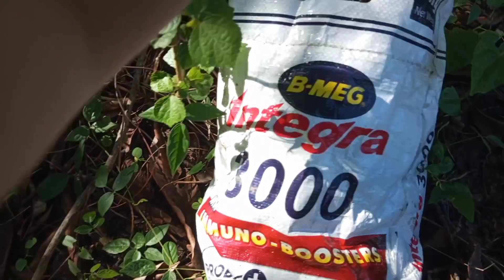PART 2 HARVESTING THE MANGOES